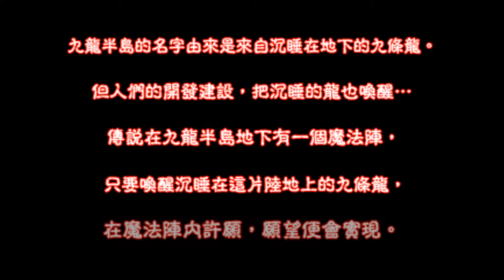【遊戲實況】九龍魔法陣 Ep 1 教練 我想要學魔法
嗨 我是羿龍
好久沒有實況遊戲了，一回歸就是一個復古到底(?
這次遊戲聲音偏大聲，下次會改善!
總之希望你們喜歡~